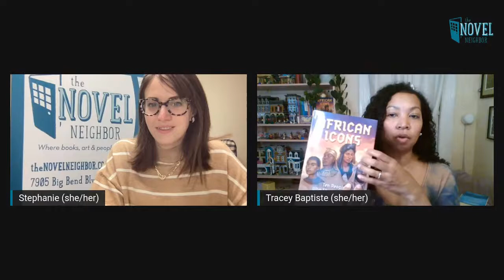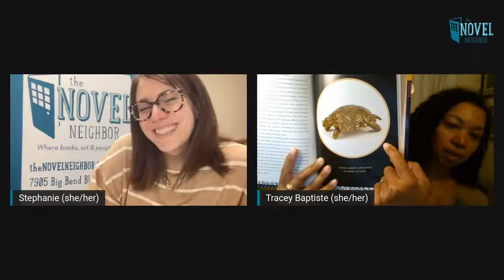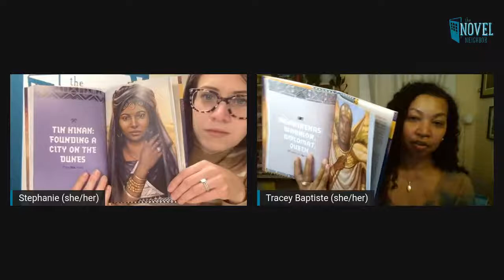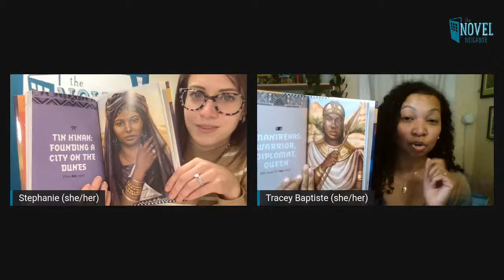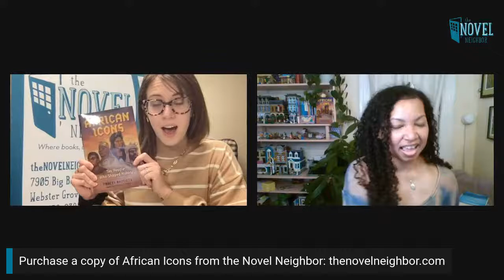Tracey Baptiste Virtual Author Event | African Icons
Join us for a conversation with author Tracey Baptiste about her newest book AFRICAN ICONS, which takes readers on a journey across Africa to meet some of the great leaders and thinkers whose vision built a continent and shaped the world.